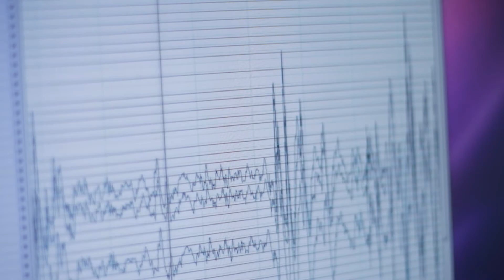Paula Sáez, Directora Escuela de Psicología UDP